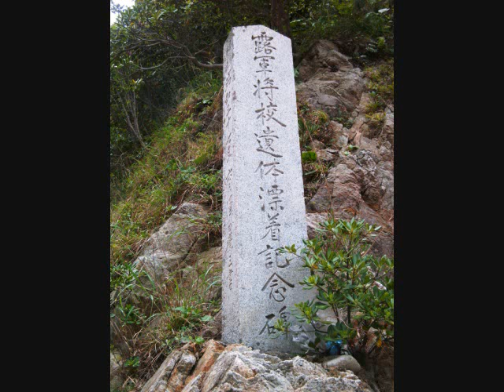Tottori with Faure part 3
Scenes: Uradome Coast (16 May 2013)